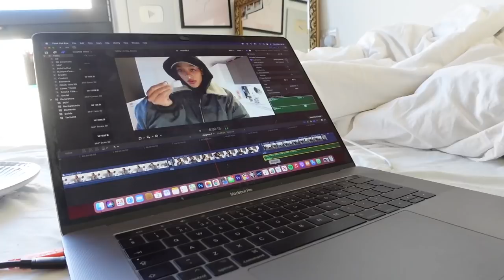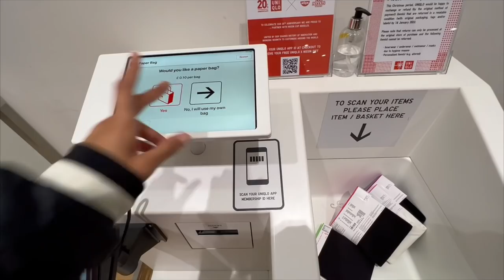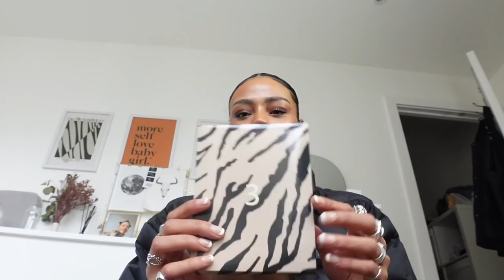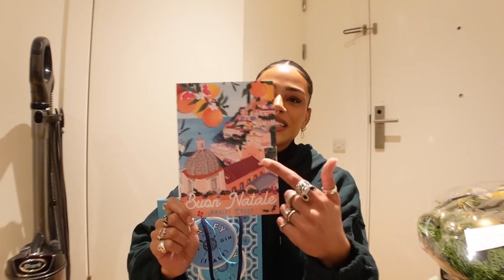come shooting and shopping with me, new septum jellewery & mini try on haul ✨ VLOGMAS days 2 & 3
|MUSIC|